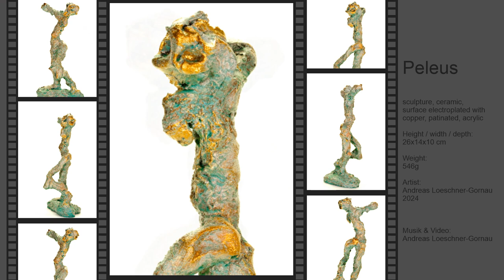"Peleus" king of the Myrmidons of Phthia in Thessaly, Greek mythology Sculpture, Fine arts, Artwork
Artist: Andreas Loeschner-Gornau
Peleus
Killed his half-brother with the discus and buried him in the forest.
Not very commendable.
But freed from bloodguilt, Antigone is given to him as a dowry.
Accidentally killed his father-in-law.
Antigone hanged herself out of grief.
Akastos was routed.
He scatter their dismembered limbs.
Thetis, who was destined for him by the gods, was taken as his wife.
Then he fathers Achilles
Eris throws a golden apple in revenge.
Judgment of Paris!
The Rape of Helen!
and finally the Trojan War!
it never ends.
I am making art!

In Greek mythology, Peleus (/ˈpiːliəs, ˈpiːljuːs/; Ancient Greek: Πηλεύς Pēleus) was a hero, king of Phthia, husband of Thetis and the father of their son Achilles. This myth was already known to the hearers of Homer in the late 8th century BC.
Peleus was the son of Aeacus, king of the island of Aegina, and Endeïs, the oread of Mount Pelion in Thessaly.He married the sea-nymph Thetis with whom he fathered Achilles.
Polymele, a daughter of Peleus, was one of the possible mothers of Patroclus by Menoetius.
Peleus and his brother Telamon were friends of Jason and the Argonauts. Though there were no further kings in Aegina, the kings of Epirus claimed descent from Peleus in the historic period.
Peleus and his brother Telamon killed their half-brother Phocus, perhaps in a hunting accident and certainly in an unthinking moment, and fled Aegina to escape punishment. In Phthia, Peleus was purified by the city's ruler, Eurytion, and then married the latter's daughter, Antigone, by whom he had a daughter, Polydora. Eurytion received the barest mention among the Argonauts (both Peleus and Telamon were Argonauts themselves) "yet not together, nor from one place, for they dwelt far apart and distant from Aigina"; but Peleus accidentally killed Eurytion during the hunt for the Calydonian boar and fled from Phthia.
Peleus was purified of the murder of Eurytion in Iolcus by Acastus. Acastus' wife, Astydameia, fell in love with Peleus and after he scorned her, she sent a messenger to Antigone to tell her that Peleus was to marry Acastus' daughter. As a result, Antigone hanged herself.
Astydameia then told Acastus that Peleus had tried to rape her. Acastus took Peleus on a hunting trip atop Mount Pelion and once Peleus fell asleep, Acastus hid his sword away and abandoned him on the mountainside. Peleus woke up and as a group of centaurs was about to attack him, the wise centaur Chiron, or, according to another source, Hermes, returned his sword to him and Peleus managed to escape. He pillaged Iolcus and dismembered Astydameia, then marched his army between the rended limbs. Acastus and Astydamia were dead and the kingdom fell to Jason's son, Thessalus.

Andreas Loeschner-Gornau is a German artist. He is a sculptor, painter, draftsman, designer and music composer. In Leipzig, at the Academy for Graphics and Book Art, he studied painting.
Then metal sculpture in Halle at Burg Giebichensten and finished his studies with a diploma and a distinction.
At the same time he studied art at the Bauhaus in Dessau. Since completing his studies, he has worked as a freelance artist in Halle, Cebu City, the Philippines, Cologne and now in Weimar Germany.
From 2008 to 2012, Loeschner-Gornau was teaching fine arts and design as a visiting professor at the Universety of the Philippines.
He has received numerous international awards, prizes and grants for his artistic work.
His artworks have been purchased by museums and are held by many public and private collections.
In his work, the sculpture no longer just remains the spherical, the organism measures its measure against measure, as a tradition of sculpture from the cave to Rodin.
His sculptures listen to what is inward and therefore cannot be grasped at all from a purely visual point of view.

Please visit my art page - sculptures, paintings, graphics